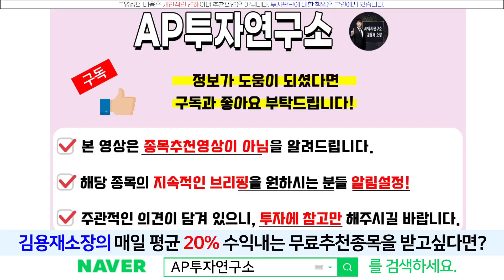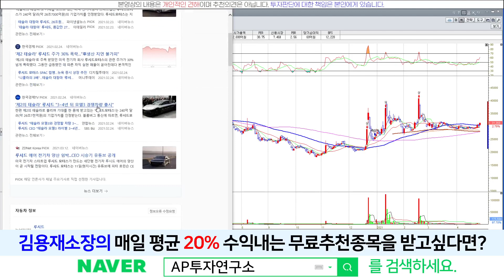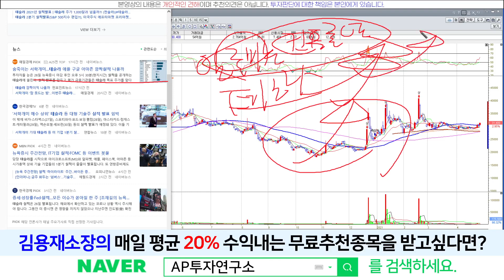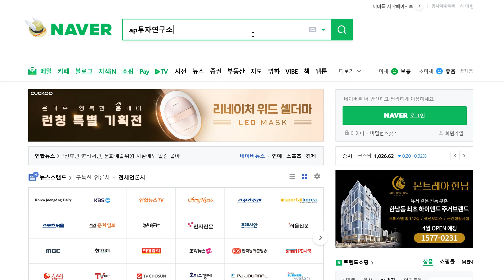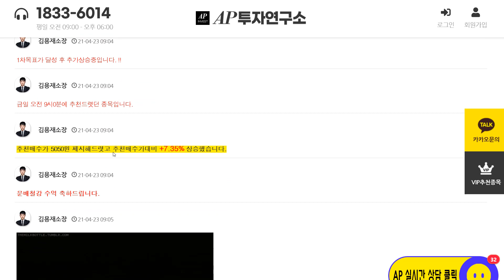센트랄모텍(308170) - 테슬라 1분기 실적발표 결과에 따른 주가 영향에 주목!